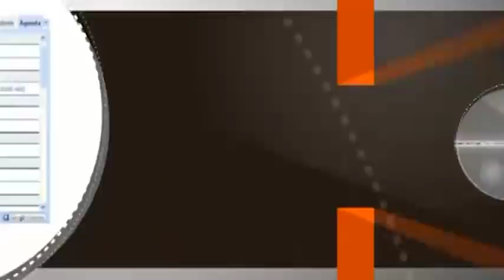Lag Ba Omer Rashbi